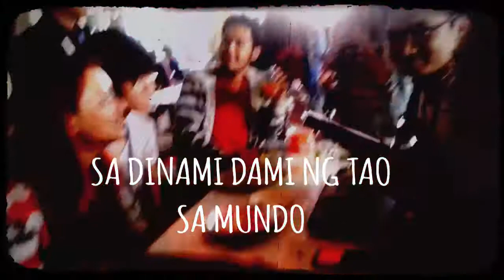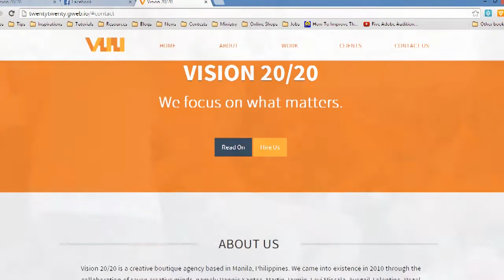Vision 20/20 - Pioneer Stories of Friendship Video Competition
An entry submitted by Levi Jun Miscala and Ma. Avegail Tolentino from Malayan Colleges Laguna.

STORY
Friends of varied backgrounds and personalities tell their story of friendship through a series of videos based on real events.